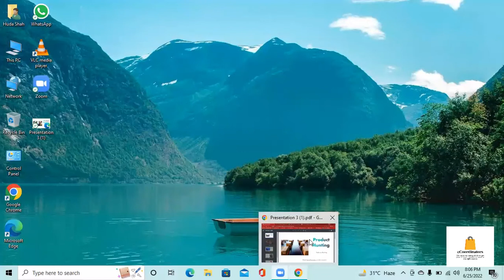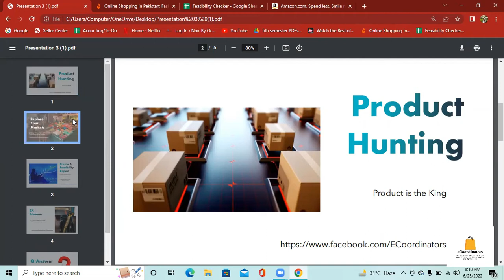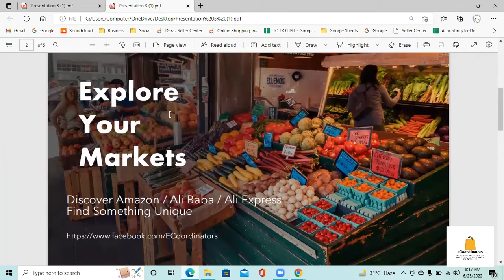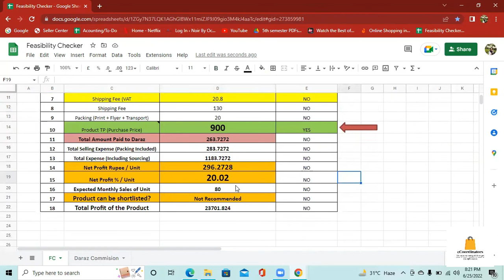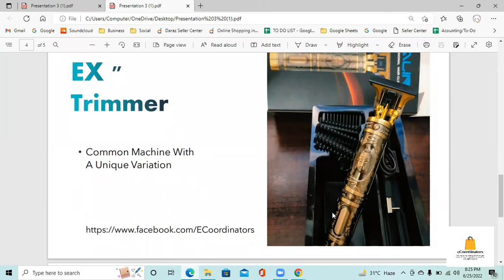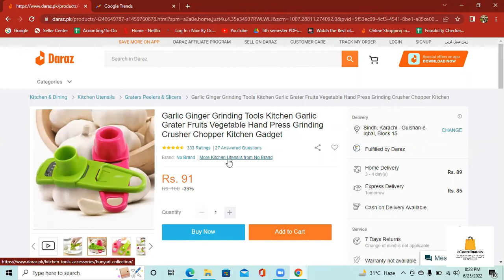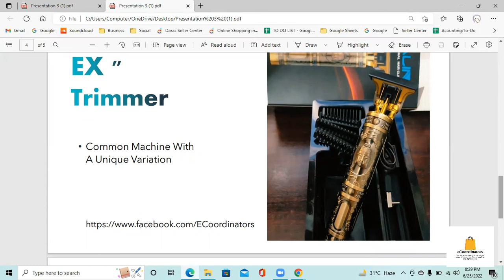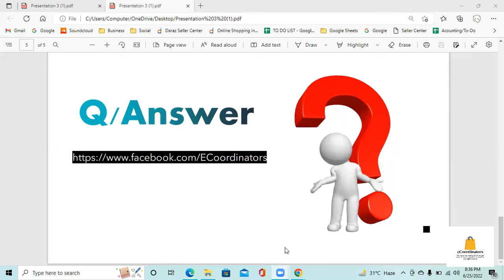Daraz Product Hunting | How to Find Winning Product on Daraz.pk 2022| Daraz Course Lecture 3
Daraz doesn't require any introduction. It's Pakistan's biggest online shop with hundreds of companies and tens of thousands of buyers in 1 day. If you're promoting any product or service and are not on Daraz, then you're most likely making the biggest mistake . It is irrelevant when you've got an offline shop or a favorite online site, we advise you to receive an official shop at Daraz since this is where the majority of the buyers ' are in. Now that we've got your attention, we're confident that you should have a great deal of questions. The Way to Establish the shop on Daraz? The Way to promote? And most importantly, the way to draw the cash? It's all very straightforward, as Daraz essentially has a three-step vendor version (Register & Listing, Sell( Access Paid) and real time client services. Register & Listing The very initial step is to join in Daraz Seller Center. The moment you enroll, you'll be prompted to record your products. Be certain that you upload the images, SKU number, cost, colour choices, etc. until you ship the goods to be accepted. It requires the staff a maximum of a couple days to acquire the goods enhanced along with your shop up. Customize Your Shop The ideal thing about Daraz is they are offering you choices to present your internet shop how that you desire. Therefore, before the goods are accepted, you can fool around with the group arrangement, banner preferences, etc.. Daraz includes an entire Seller University that walks the vendor through all they will have to learn to make from Daraz. From effort management to advertisements, discounts and also a good deal more, utilize your own time to find out everything Daraz offers and ways to use it the very ideal. Boost Your Products As soon as you've the hang of the way Daraz functions and you've gathered all of the information regarding the market, now's the time to get started selling. Run advertisements through Daraz, in their social websites, in your social websites, and conduct reductions just as much as possible. When you get the orders, then everything could be handled through Seller Center. You may simply need to pack the item, since the rider will select this up out of your house and it'll be discharged to the purchaser. When you start getting requests, you'll be paid whatever you get straight on your accounts. Daraz charges another commission for unique classes, and you'll be advised that if you register. So, just the commission is going to be deducted along with the remaining part of the quantity will probably be on your accounts. This was about the way you begin, installation, and develop a company with Daraz. It's after the routine of AliExpress and has given birth to a lot of popular companies. That is the reason you want to be around Daraz and get as much as possible.

how to verify daraz seller account
create daraz account
how to sell on daraz youtube
how to sell on daraz mall
how to sell on daraz.pk
daraz seller account 2022
Product Hunting For Daraz | How To Sell ON Daraz | 5 Best Selling Products To Sell on Daraz.pk 2022
How to Hunt Product for Daraz - Product Hunting for Daraz.pk 2022
13: Daraz Product hunting| VBC Extreme Commerce
Daraz Complete course in Urdu | Lecture no 01 | e commerce
How to use first Daraz product hunting tool - Jarvis | Step by Step guide
How to product hunting for Daraz🔥/Product Hunting for Daraz.pk/2021
Earning 5 Lacs With Daraz | Hassan Jang Working in FBA Wholesale and Daraz | Enablers Success Story
Product Hunting | How to find winning product on Daraz.pk
How To Find Top Selling Product On Daraz | Daraz Product Hunting
Product Hunting for Daraz: Find the Best Products to Sell on Daraz | How to sell on Daraz series
Daraz Complete course in Urdu | e commerce
How to build Rs 20 Lac worth Micro PL Asset on Daraz PK. Date: 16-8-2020
which product is best to sell on daraz